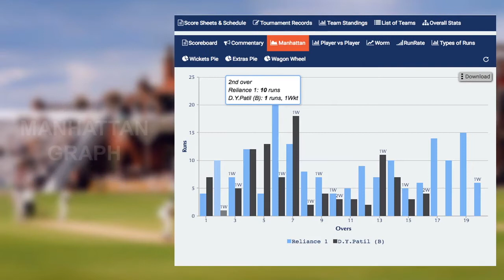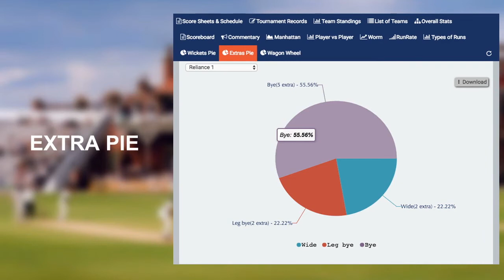Chauka Online Cricket Scoring: Explainer video.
Chauka cricket scoring app built to manage cricket scorebook more efficiently. Switch from old paper and pen scoring method to the best online scoring solution. Create your college/corporate/school cricket tournament, add your teams & players and score your matches ball by ball with the app.

Download Chauka's mobile app now!